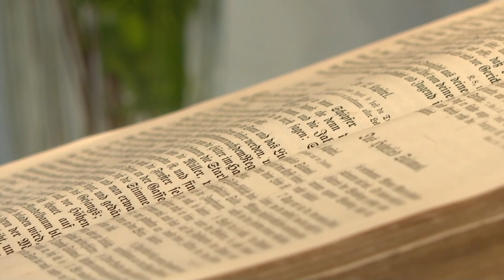Felújították az evangélikus templomot Kismányokon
Már a megújult templomban tartották a német búcsút Kismányokon. A közel 45 millió forintból felújított épület szigetelést kapott, megújult a külső, belső vakolata és festése, megoldódott a vízelvezetés évtizedes problémája és a padozatot is felújították. Az ünnepi istentiszteletre megtelt a templom.